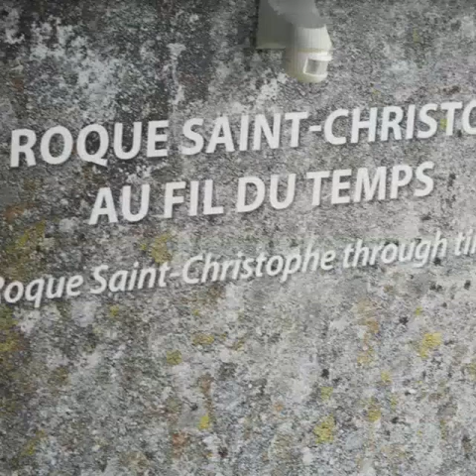Roques Saint Christophe en camping car aout 2015